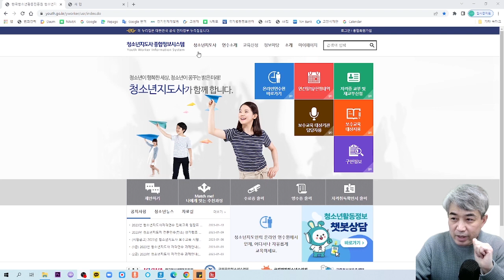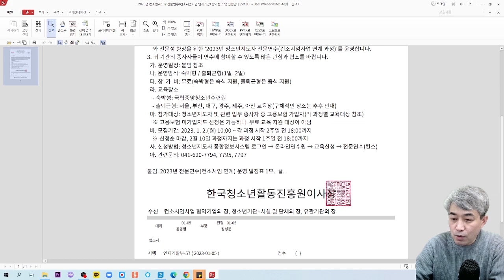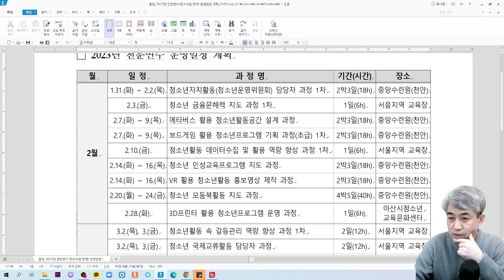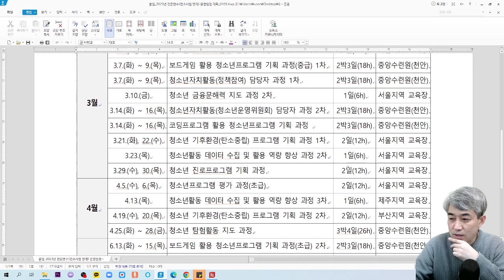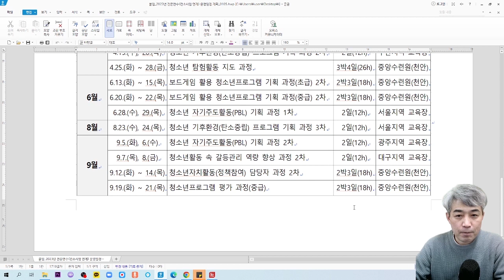2023년 청소년지도자 [[무료]] 전문연수(컨소시엄사업 연계) 일정 안내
2023년 청소년지도자 [[무료]] 전문연수(컨소시엄사업 연계) 일정 안내